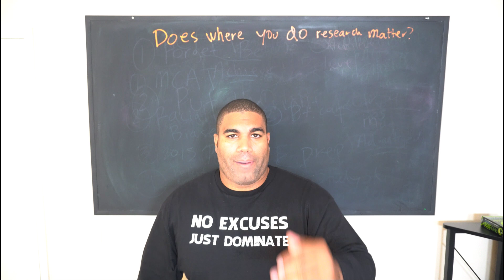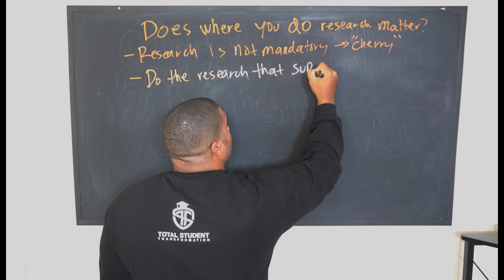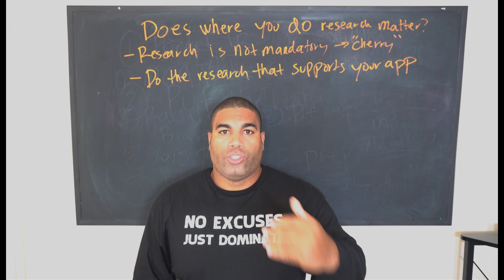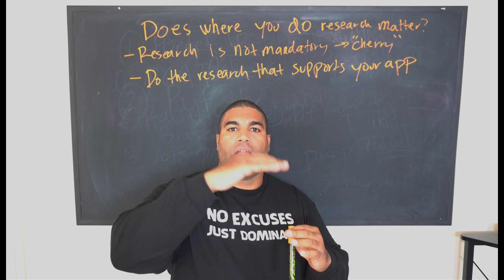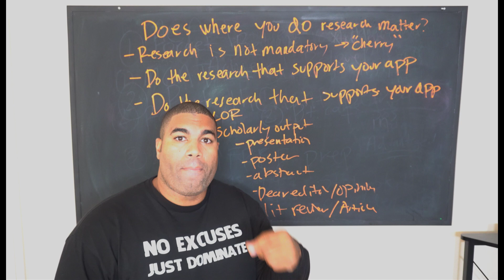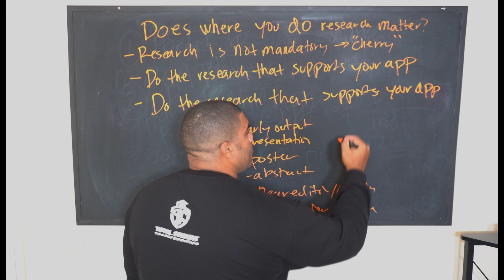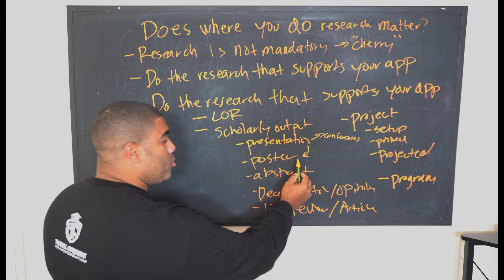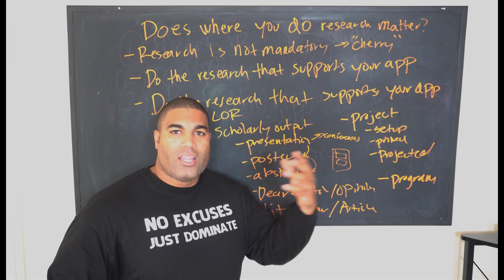Does Where You Do Premed Research Matter? Consider These 3 Things Before Getting A Research Position